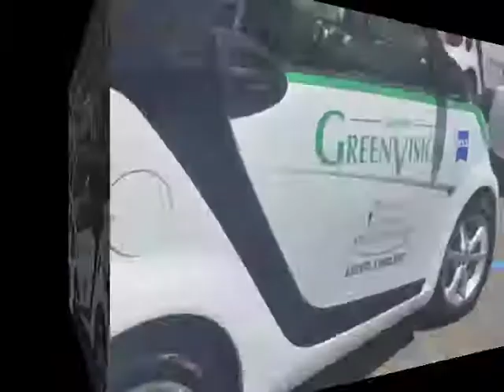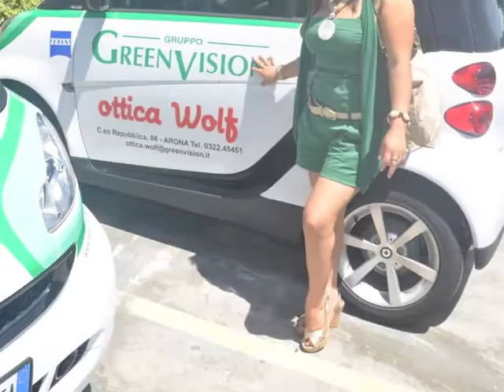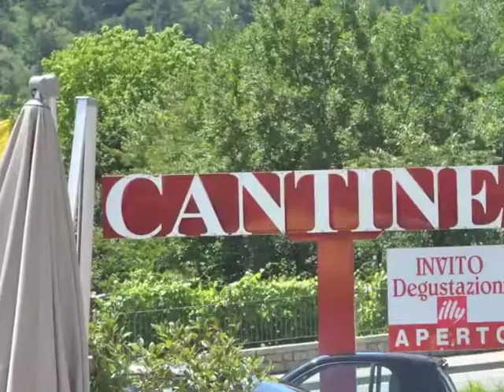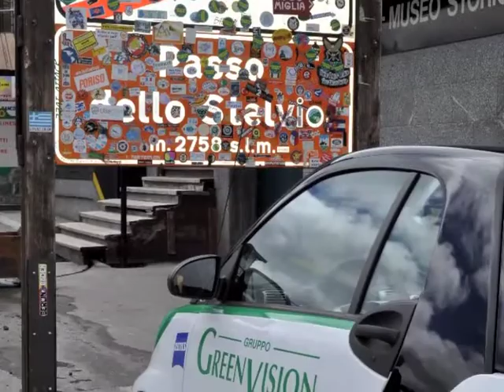GOL autoraduno smart